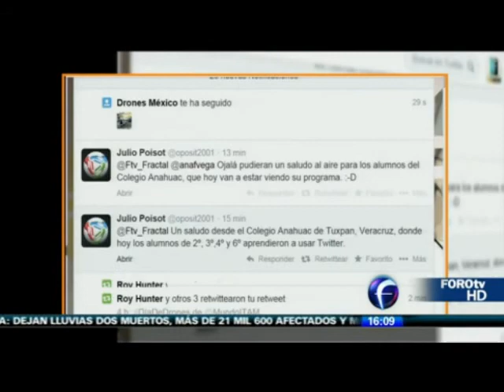Fractal20141013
Saludos a los alumnos del Colegio Anahuac de Tuxpan en el programa Fractal